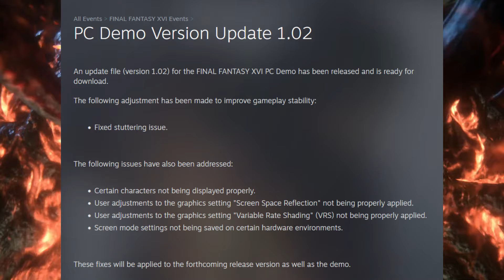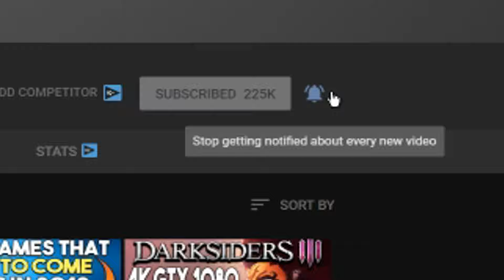Big Update For the FUTURE of OFFLINE Gaming + Steam Game News and Updates!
LINKS -
Intro - 0:00

Offline Mode - 1:06

FF16 Demo Update - 3:54

Dragon's Dogma 2 Update - 5:58